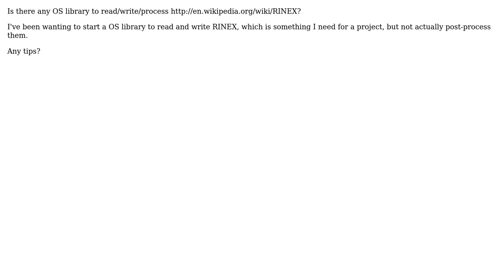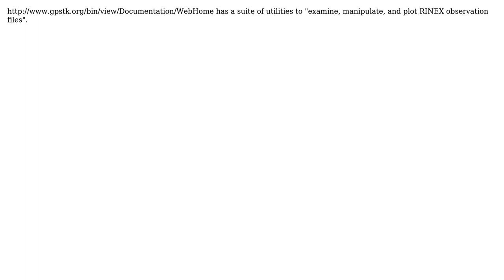GIS: RINEX specs and OS library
With thanks & praise to God, and with thanks to the many people who have made this project possible! | Content (except music & images) licensed under CC BY-SA | Music | Images & others | With thanks to user whuber user Matthew Snape user George Silva and the Stack Exchange Network Trademarks are property of their respective owners. You are responsible for your own actions.